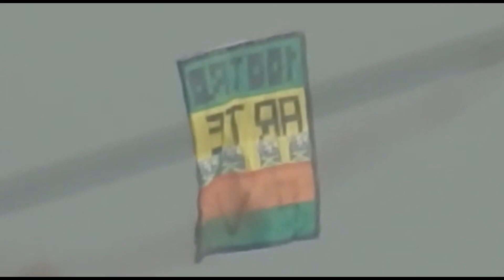20-03-2021 - Chuva de Balões - RJ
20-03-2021 - Chuva de Balões - RJ